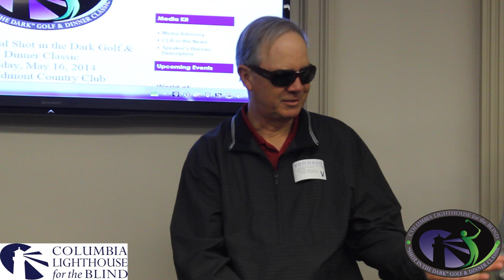Q&A Session with Phil Blackwell & Bruce Hooper - Blind Golf Champions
Blind Golf Champions Phil Blackwell & Bruce Hooper discuss their experiences in blind golfing through a Q&A session in advance of Columbia Lighthouse for the Blind's 2nd Annual Shot in the Dark Golf & Dinner Classic. Both Phil and Bruce will be in attendance and leading the blind golf clinic for novice golfers with vision impairments. This Q&A session was graciously hosted by UBS Systems.